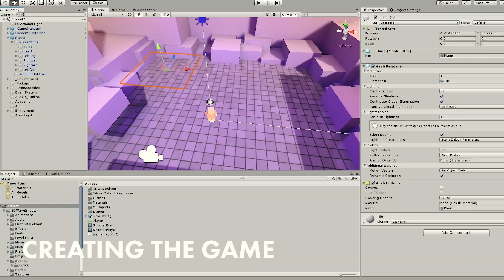AI LEARNS HOW TO SHOOT ZOMBIES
The A.I. was programmed using Unity3D (a game engine) with Machine Learning (Reinforcement Learning) using the ML-Agents framework. The Algorithm used to train this A.I. is called PPO (developed by OpenAI). My name is Sebastian Schuchmann from Germany and I hope you enjoyed this video.

If you want to get in contact with me, go to my Webform :)